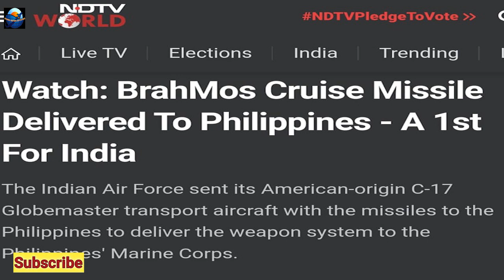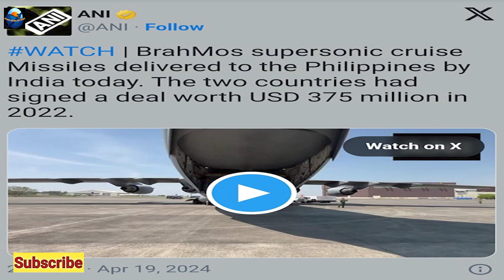Bramos Missile Export